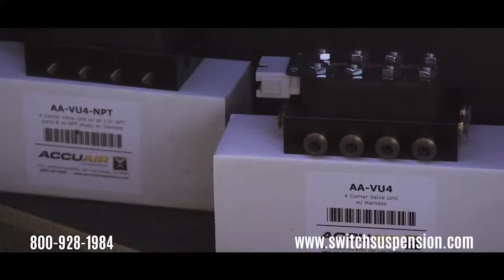Episode 106 | Cruise To The Pines 2024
This week we talk about Frank getting a new truck and heading out to Prescott AZ for Cruise to The Pines.